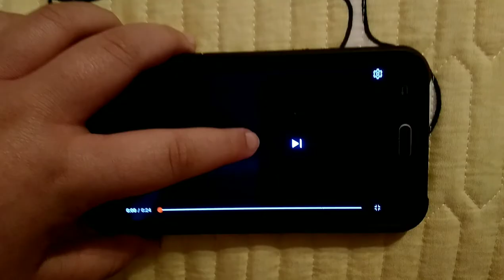Comcast Corporation/Universal Pictures logo transition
Universal Pictures is owned by NBCUniversal and Comcast.